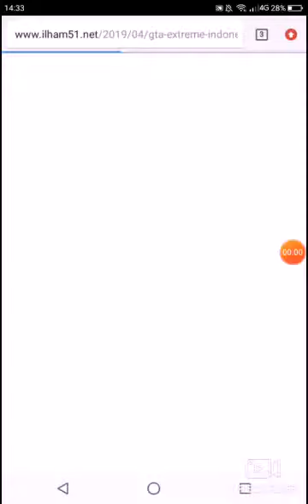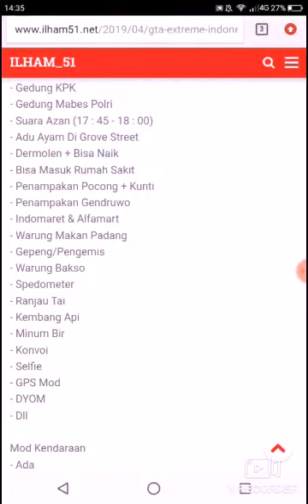GTA EXTREME V3 BY ILHAM 51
PW.ILHAM51.NET